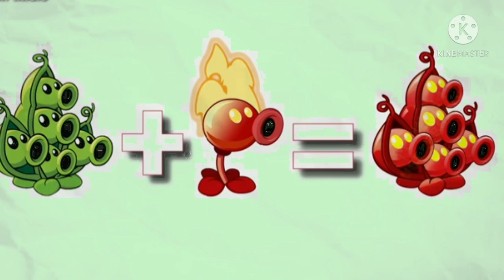Plants Vs Zombies 2-Fušao Das Plantas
pvz 2,
Peashooter + Homing Thistle,
Clash of Clans Hero's vs Plants vs. Zombies,
Plants vs. Zombies,
Pvz,
Game,
Animation,
spiderman,
parodys,
Video Games,
Animations,
Sprite Animation, of, swap,
Plants Vs Zombies,
PVSZ, Animated,
Cartoon, Zombies ANimation,
black widow,
avengers in plants vs zombies,
zombies,
Threepeater,
Sunflower Zombie,
Zombotany 2,
Plants vs Zombies vs Zombotany 2, Superman,
Slenderman,

Description Disclaimer: All The Information Provided On This Channel Are For Educational & Entertainment Purposes Only, This Channel Does Not Promote Or Encourage Any illegal Activities, The Channel is No Way Responsible For Any Misuse Of The Information,